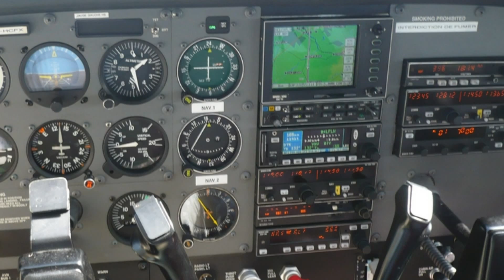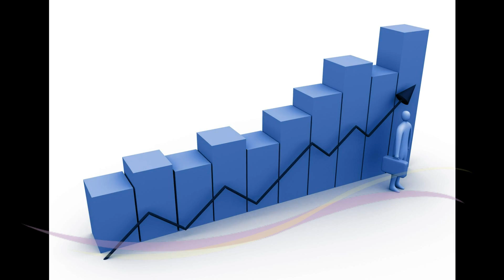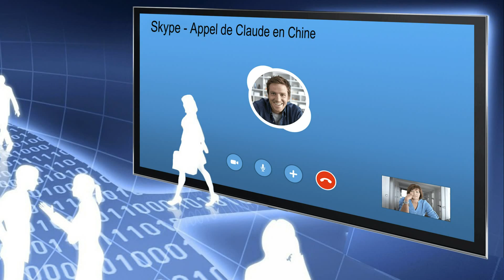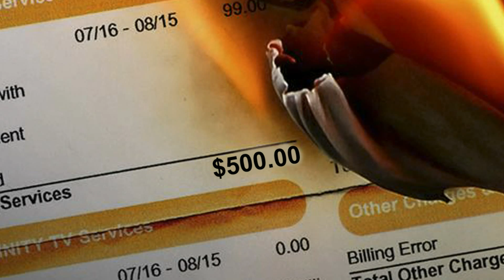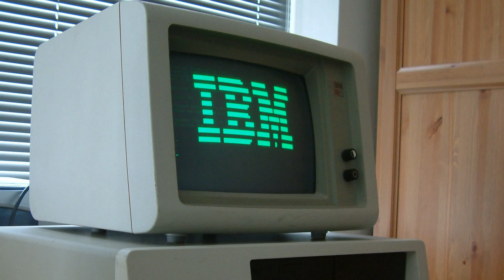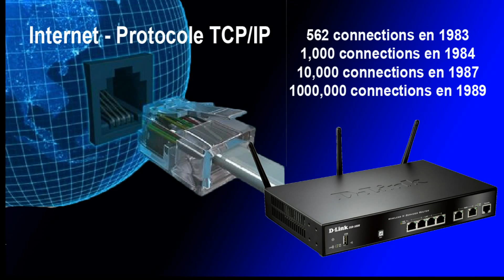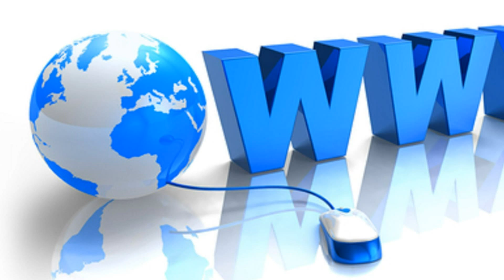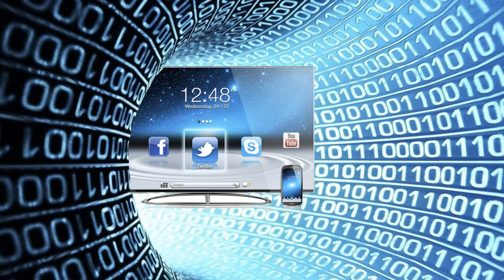Le monde numérique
Documentaire sur les origines et l'avancé de la technologie numérique, impliquant différents appareils tels que: l'ordinateur, le cellulaire, l'internet, les caméras etc.